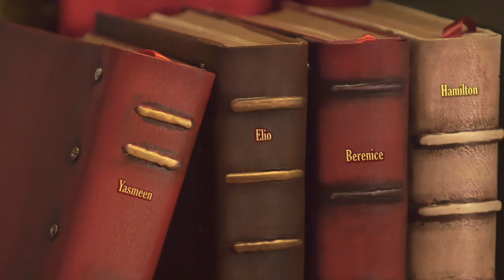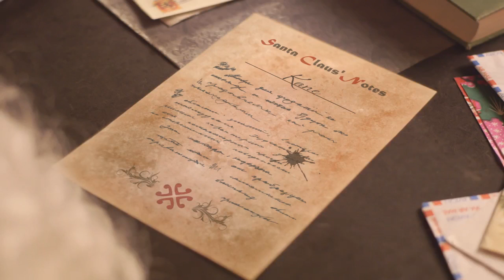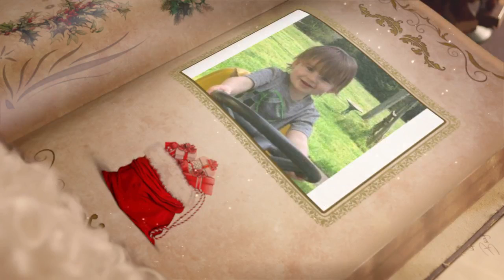Kane Where is your Big Book khsboibg